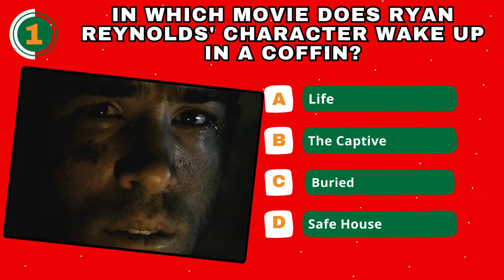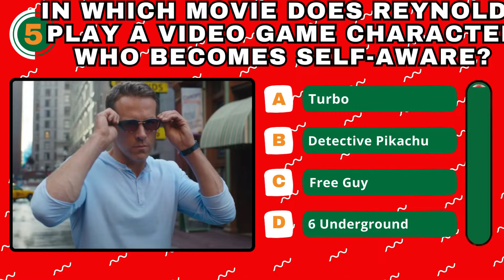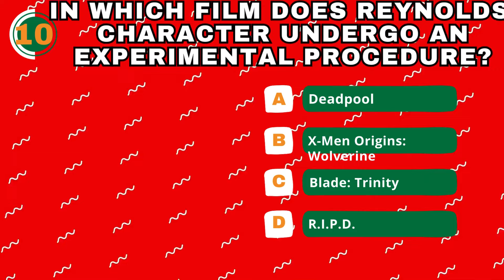How Well Do You Know Ryan Reynolds Movie? Guess Movie Title from the Scene!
Can you guess the Ryan Reynolds movie from just one scene? Take our quiz and find out!